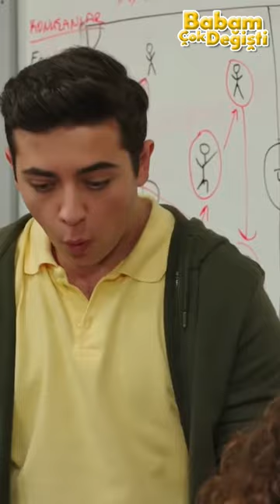Oğulcan, Mafya Gibi Bir Şey Oluyor